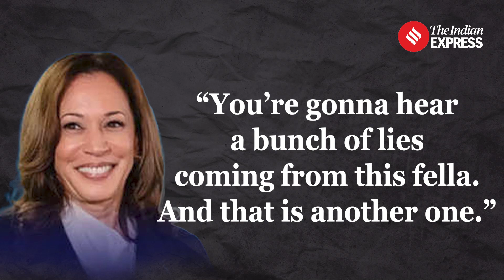Kamala Harris: Putin Would Be in Kyiv if Trump Were President, He’d ‘Eat Him for Lunch’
US Election Debate: During the presidential debate, Kamala Harris criticized Donald Trump’s approach to the Russia-Ukraine war, stating that if he were president, Vladimir Putin would be in Kyiv. Donald Trump avoided choosing sides in the war, focusing on ending it to save lives, but Kamala Harris countered that Donald Trump’s weak stance would empower Putin. Donald Trump also falsely claimed that Kamala Harris had failed peace negotiations with Putin before the war began, a claim she strongly denied. Kamala Harris emphasized America’s leadership and alliances, accusing Trump of favoring dictators over democracy.